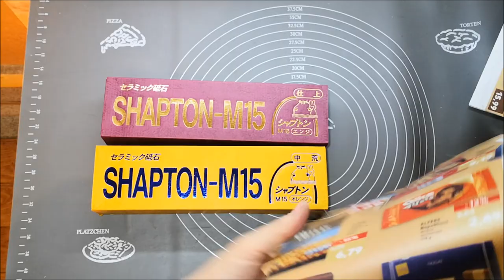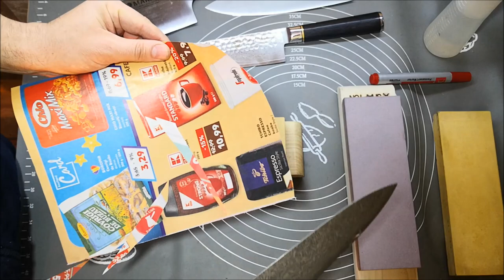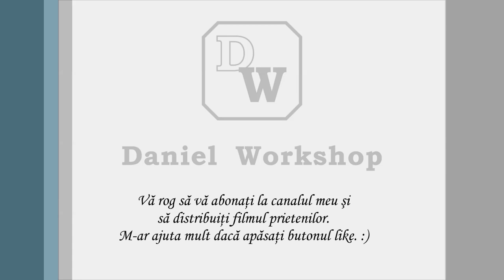Reparare şi ascuţire cuţitul bucătarului Maranc M84 cu pietre japoneze Shapton M15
Vă invit să urmăriţi reparaţia şi ascuţirea cuţitului bucătarului Maranc M84 cu tăişul defect şi cu ciobituri. Pentru ascuţirea lui am folosit doua pietre Shapton M15 de granulatie 1000 si 5000.

Folosind codul "Daniel15" pe primiţi o reducere de 15% la achiziţia oricărui produs de pe situl lor.

Pentru acest film / proiect am folosit următoarele produse pe care le puteţi cumpăra folosind linkurile:

- piatră japoneză de ascuţit Naniwa Chosera granulaţie 400 in varianta Miyabi
- piatră japoneză de ascuţit Naniwa Chosera granulaţie 1000 in varianta Miyabi

- Ganzo Firebird F753M1:

- Ganzo Firebird F714:

*Aceste link-uri sunt afiliate - adică primesc un mic comision la fiecare achizitie.